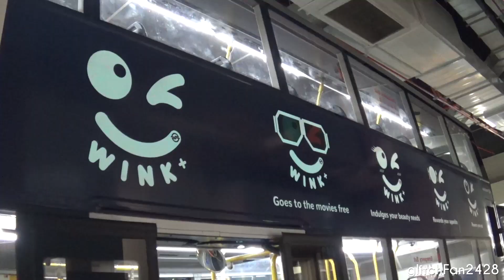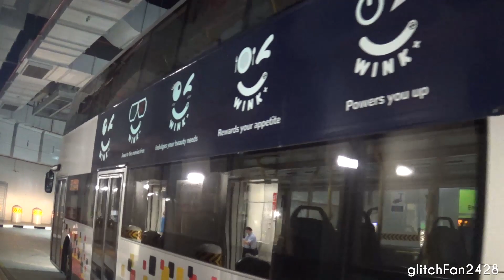[SMRT] SMB5069E on Service 972 - Alexander Dennis Enviro 500 MMC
Maxson Goh Films SMB5069E, an Alexander Dennis Enviro 500 MMC with SMRT Wink Advertisement on Service 972.